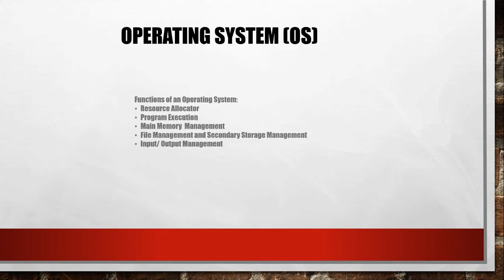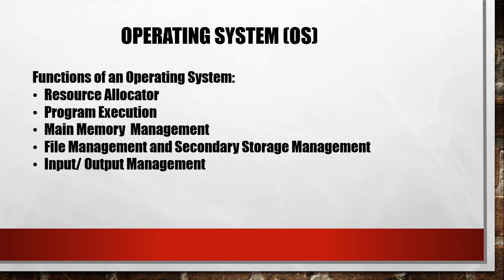Functions of windows 10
Introduction to Windows 10 and its functions